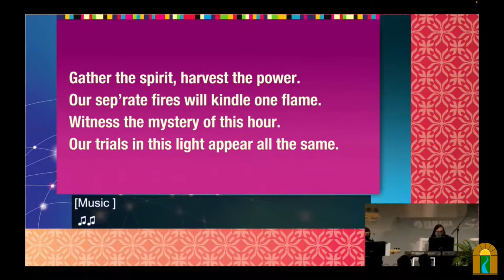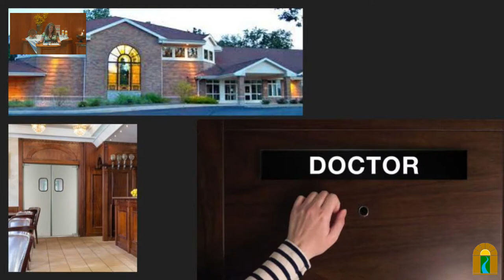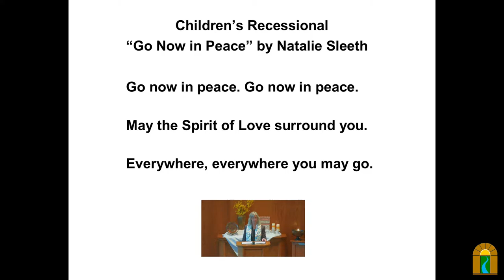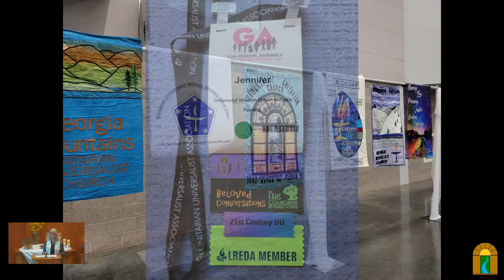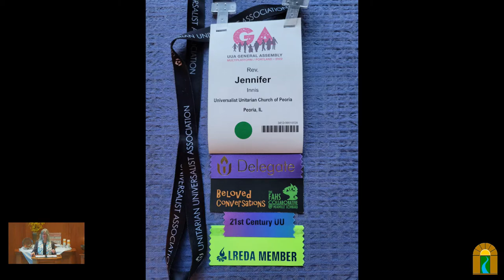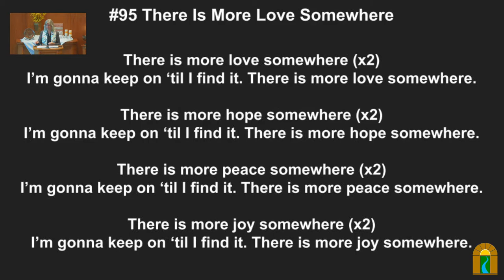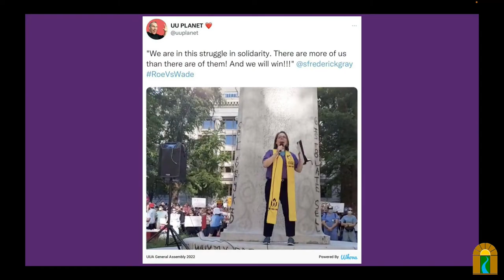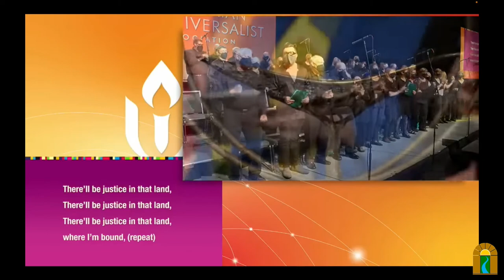NOW Is A Moment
Sunday, Sep 2, 2022 @ 10:30 am

Overview:
Join Reverend Jennifer as she offers highlights from her summer travels in our larger Unitarian Universalist world, including notes from when Ibram X. Kendi (How to Be an Antiracist) addressed the General Assembly in Portland, Oregon.